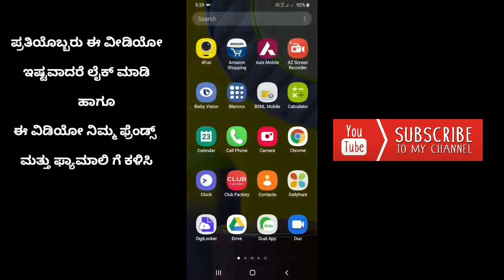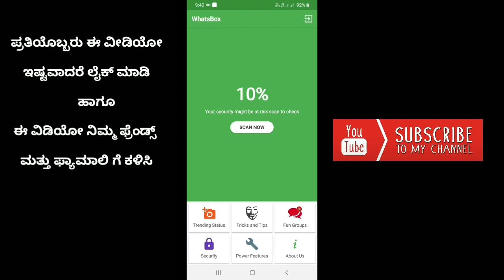ಕದ್ದು ಮುಚ್ಚು ನಿಮ್ಮ ಪ್ರೊಫೈಲ್ ಯಾರ್ ನೋಡ್ತಾರೆ ತಿಳಿದುಕೊಳ್ಳಿ || how to know who see your WhatsApp DP 2020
ಹಾಯ್ ಫ್ರೆಂಡ್ಸ್ ಈಗ ಪ್ರತಿಯೊಬ್ಬರು ತಮ್ಮ ಮೊಬೈಲ್‌ನಲ್ಲಿ ವಾಟ್ಸಾಪ್ ಬಳಸುತ್ತಾರೆ ಆದರೆ ಯಾರು ಅವರ ವಾಟ್ಸಾಪ್ ಪ್ರೊಫೈಲ್ ಹಾಗೂ ವಾಟ್ಸಾಪ್ ಫೋಟೋ ನೋಡಿದ್ದಾರೆ ಅಂತ ತಿಳ್ಕೊಳಕ್ಕೆ ಸಾಧ್ಯ ಇಲ್ಲ ಏಕೆಂದರೆ ನಮಗೆ ವಾಟ್ಸಾಪ್‌ನಲ್ಲಿ ಇನ್ನು ಆ ರೀತಿಯ ಫೀಚರ್ ಬಂದಿಲ್ಲ ಅದಕ್ಕೆ ನಾನು ಈ ವಿಡಿಯೋದಲ್ಲಿ ಯಾರು ನಮ್ಮ ವಾಟ್ಸಾಪ್ ಪ್ರೊಫೈಲ್ ಹಾಗೂ ವಾಟ್ಸಾಪ್ ಫೋಟೋ ನೋಡಿದ್ದಾರೆ ಅಂತ ತಿಳ್ಕೊಳೋದು ಹೇಗೆ ಅಂತ ನಾನು ಈ ವಿಡಿಯೋದಲ್ಲಿ ತಿಳಿಸಿಕೊಡುತ್ತೇನೆ.

Hi Friends In Today's Video I'm Going To Show You A Very Useful WhatsApp Trick On How To Know Who Visited & Viewed Your WhatsApp Profile & Profile Photo (DP) Because That Feature Is Not Yet Available In WhatsApp

Queries Solved In This Video:
1) How To Know Who Viewed Your WhatsApp Profile
2) How To Know Who Viewed Your WhatsApp Profile Photo
3) How To Know Who Viewed Your WhatsApp Status
4) Latest WhatsApp Tricks 2020
5) Who Can See My WhatsApp Profile Picture
6) How To Check Who Visited And Viewed Your WhatsApp Profile In Kannada 2020

ಧನ್ಯವಾದಗಳು🙏🙏🏻

◻ಲೈಕ್ 👍🏻
◻ಕಾಮೆಂಟ್✍
◻ಶೇರ್ ಮಾಡಿ..🤝🏻
               ▬▬▬▬▬▬▬▬▬▬▬▬▬▬▬▬▬▬▬   ☺☺☺☺ಮತಷ್ಟು ವಿಡಿಯೋಗಳು☺☺☺☺